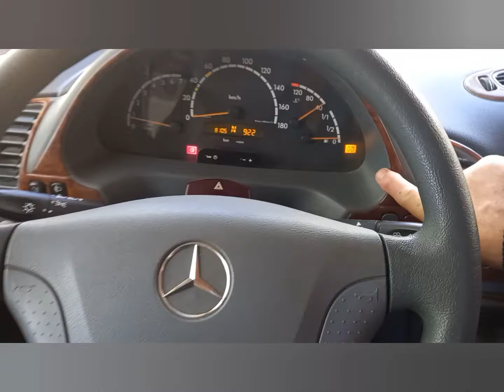Petite visite de l'intérieur de notre LVX voyage camping 🚍